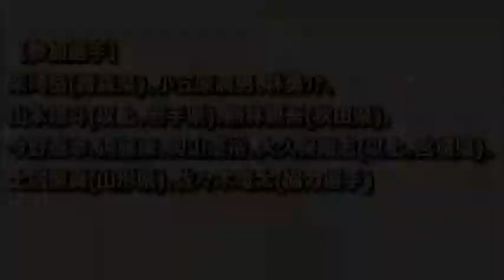2012.1.6 東北人魂サッカーフェスティバル in 岩手